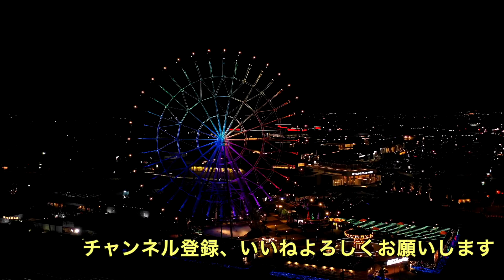JAPRADAR 新型フレーム当選したよ！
コメント欄から感想、リクエストなどもよろしくお願いします間違ったデータなど有りましたら優しく教えてくださいね

使用機材
VectorVX05   astroX trueX  Cobra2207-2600 DALPROP CYCLONE T5050C  FOXEER Arrow V3
 GoProHERO5session  JAPRADAR1600mAh Beta75X Beta85X

DJI PHANTOM4 MAVIC2PRO MAVICAIR SPARK  INSPPIRE OSMO  OSMOMOBILE2 RONIN Beta75X

CANON EOS R  Panasonic G9PRO フルサイズミラーレス　マイクロフォーサーズ
GoProHERO7 HyperSmoothビデオ　TimeWarpビデオ
 VR INSTA360ONE

RunCam Split Mini2  FullHDカメラ　MICRODRONE TinyWhoop CADDX Turtle V2 HD camera
BETAFPV Beta75X Beta85X UR65

お仕事依頼はFBのメッセンジャーかTwitterのDMで受け付けてます

FREESTYLEチーム
KAKKUKEN(アクティブな空撮もお任せください)